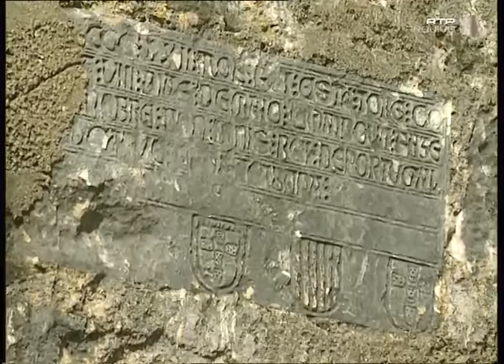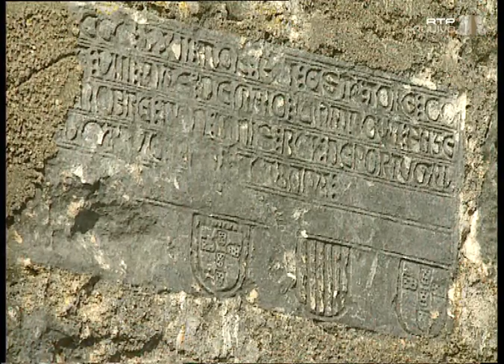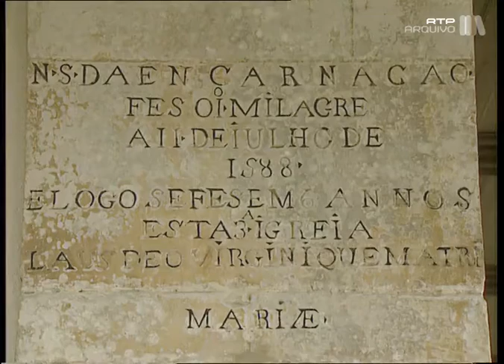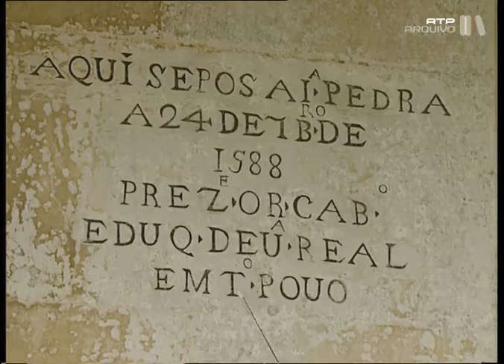Histórias Que O Tempo Apagou - I #06 - Perguntas Sobre Leiria - 1995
Neste programa, José Hermano Saraiva encontra-se em Leiria. Mostra alguns dos monumentos mais importantes, e conta a história, quer dos monumentos, como da cidade